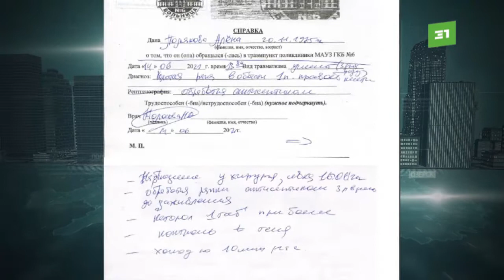Рыбалка с последствиями. Беременная дама заявила о травмах после конфликта с рыболовным инспектором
Избиение за рыбалку? Беременная жительница заявила, что во время отдыха на озере подверглась террору рыбинспектора. По словам женщины, представитель власти в попытке отобрать удочку нанес ей травмы.